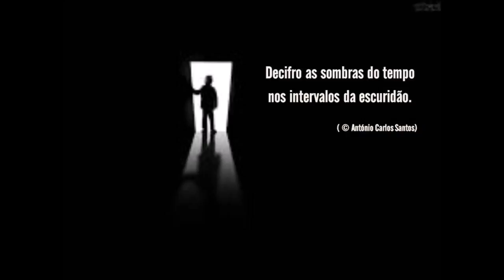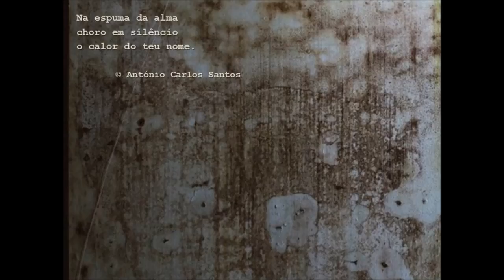D'ALMA - Sem... "Poema de António Carlos Santos"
Sem...

Vem dormir nos meus sonos
enquanto se acalma o mar.
Sinto assim um pedaço do teu amor
no fragmento imenso das noites dançarinas.
Os acordes do vento recordam-me
as noites em que esquecemos os demais,
aquelas eternas noites de portas douradas
sem o sabor amargo das palavras mudas
e da tristeza dos gestos quietos de hoje.

O tempo não teve compaixão
e o vazio das tuas sombras
desenham-se agora na cama
que um dia desejaste…
Secaram os beijos e as carícias
que galopam nos dias perdidos de ontem
e os sonhos que foram de outra cor
agora em fogo cinza,
dormem sob as pedras,
sem refúgio, sem calor
sem paixão, sem amor.

[ © António Carlos Santos ]

D' Alma um CD dedicado à mulher, com poesia e com alma!

Utilizando um registo diferente do habitual e melodias com uma sonoridade pop/rock, os D´Alma perpetuam os poetas Lusófonos
(Florbela Espanca, Fernando Pessoa,Sebastião da Gama e Mário de Sá Carneiro) entre outros através das suas canções, como é o caso de "Versos que te Fiz", "Quando eu Nasci", " Sem palavras" "Dispersão" e o single principal "Cartas de Amor", em exibição na telenovela Belmonte, da TVI.